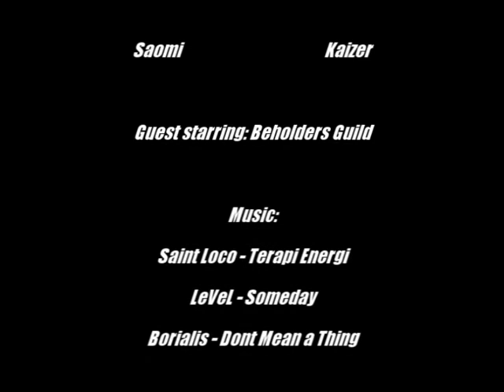The Penguinator Indentification. p2/2 Moonkin pvp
The Story of a Druid 6. Part 2
Moonkin pvp 80 lvl. World of Warcraft: Wrath of the Lich King.